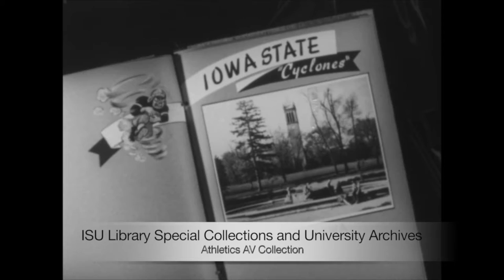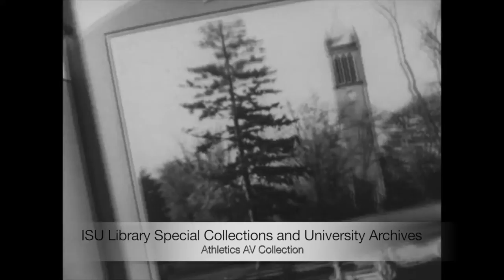Happy 2018 World Day for Audiovisual Heritage!!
ISU Athletics compilation for 2018 World Day for Audiovisual Heritage.

This year's theme: "Your Story is Moving"